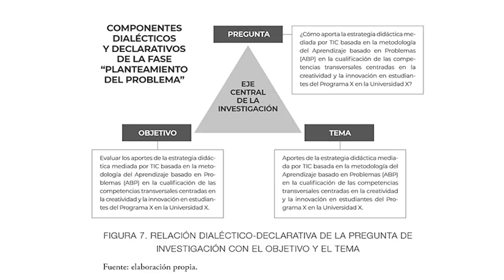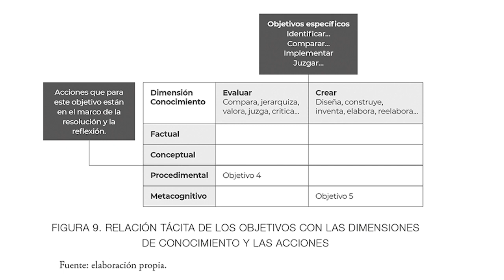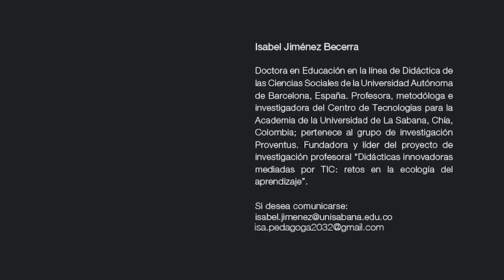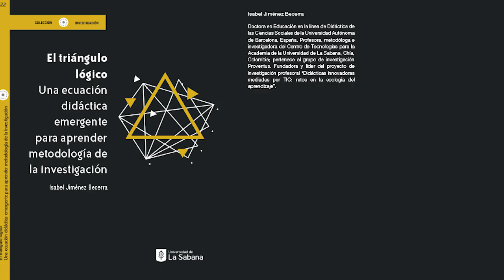Manual Triángulo Lógico - VC2- Isabel Jiménez Becerra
En este segundo capítulo del libro encontrará el primer "triángulo de investigación", aquel que relaciona la pregunta de investigación y su relación declarativa con el objetivo y el tema de la misma.